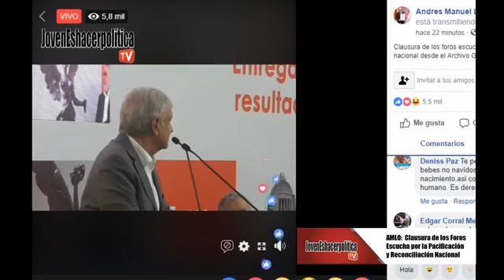En Vivo AMLO en cierre de Foros Escucha por la Pacificación y Reconciliación Nacional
Programa # 115

Tenemos todos los detalles, déjanos tus comentarios y ayúdanos a compartir 📽️ 🖥️ 🎞️